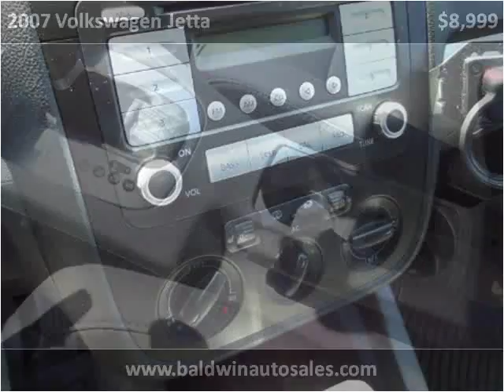2007 Volkswagen Jetta Used Cars La Mesa CA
This 2007 Volkswagen Jetta is available from Baldwin Auto Sales.